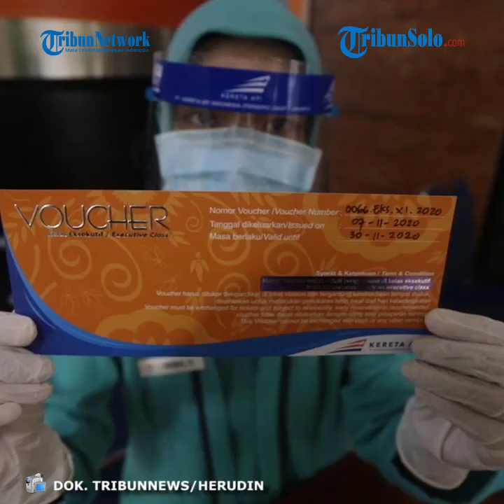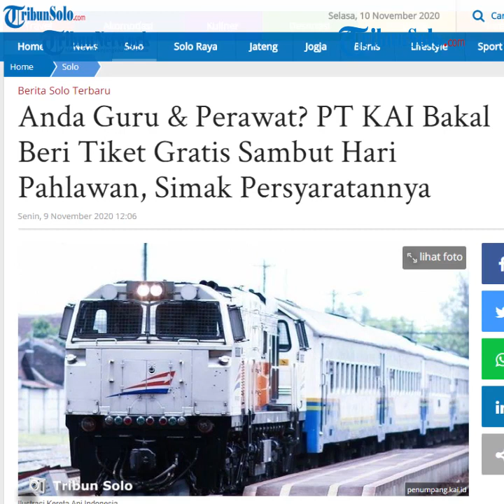Asyik, Guru dan Perawat di Solo Dapat Jatah Tiket Gratis untuk Nyepur KA Jarak Jauh, Ini Syaratnya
Laporan Wartawan TribunSolo.com, Ilham Oktafian
TRIBUN-SOLO  - Kabar baik datang untuk para guru dan perawat di Kota Solo.

PT KAI baru saja mengumumkan pembagian tiket secara cuma cuma bagi profesi tersebut untuk nyepur beberapa KA jarak jauh.

Humas PT KAI Daop 6 Yogyakarta, Eko Budiyanto menyatakan jika pembagian tiket gratis tersebut sebagai bentuk apresiasi terhadap 2 profesi tersebut.

"Ini dalam rangka menyambut hari pahlawan," katanya saat dihubungi TribunSolo.com, Senin (9/11/2020).

"Untuk para guru walaupun pembelajarannya daring tapi mereka tetap mengabdi dan aktif. Untuk perawat juga sama, mereka selama ini membantu pencegahan dan penanganan covid-19, ini berlaku bagi semua perawat pada umumnya," terangnya.

Eko menyebut setidaknya ada 3 KA Jarak jauh yang dapat dinikmati para guru dan perawat di Kota Solo.

"Di Daop 6 ada 3: Joglosemarkerto, Progo dan Argo Dwipangga," aku dia.

"Kuotanya 1000an lebih," tambahnya.

Sejumlah persyaratan pun dikenai, untuk dapat menikmati penjalanan gratis tersebut.

"Untuk guru menyerahkan fotokopi identitas sebagai guru, berupa Kartu atau surat Keterangan, kalau bagi perawat menyerahkan fotokopi Surat Izin Praktik (SIP) yang masih berlaku," paparnya.

Jatah tiket gratis tersebut, sambung Eko dapat diambil di 9 Stasiun, yakni Gambir, Bandung, Cirebon, Semarang Tawang, Purwokerto, Yogyakarta, Madiun, Surabaya Gubeng, dan Jember.

Untuk kereta Joglosemarkerto, para guru dan perawat tidak diwajibkan menjalani rapid test.

Sementara untuk KA Progo dan Argo Dwipangga harus menjalani rapid test dengan ongkos Rp 85ribu.

"Tiket KA Eksekutif dapat diambil mulai 7 sampai 29 November 2020 untuk ditukarkan dengan tiket KA keberangkatan 8 sampai 30 November 2020," ujarnya.

"Untuk tiket KA Ekonomi dapat diambil mulai 11 sampai 29 November 2020 untuk ditukarkan dengan tiket KA keberangkatan 12 sampai 30 November 2020," paparnya.